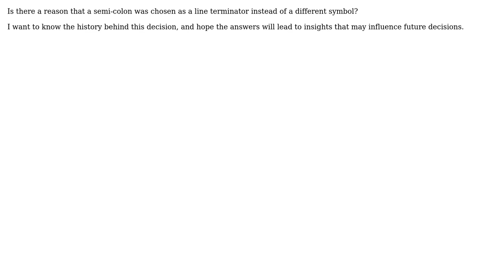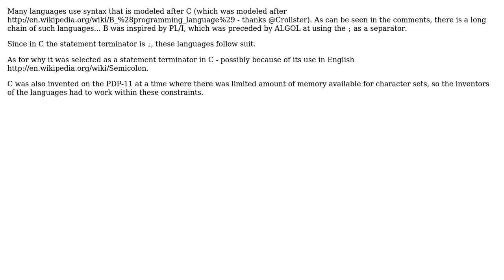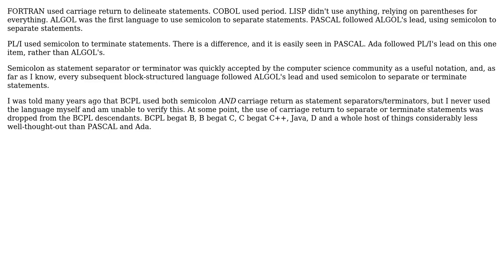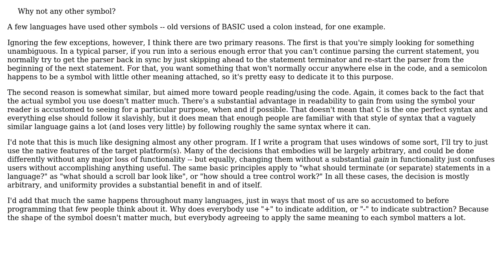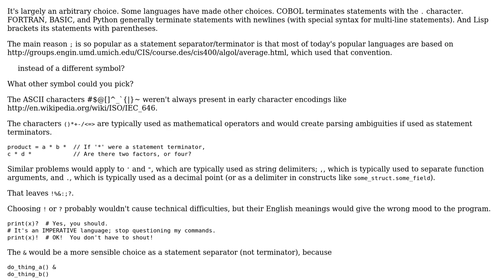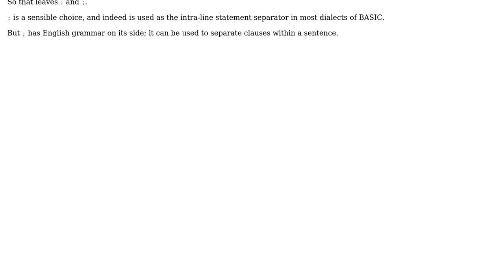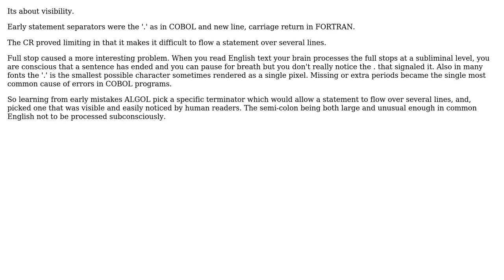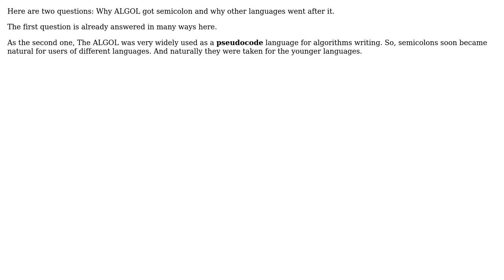Software Engineering: Why are statements in many programming languages terminated by semicolons?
With thanks & praise to God, and with thanks to the many people who have made this project possible! | Content (except music & images) licensed under CC BY-SA | Music | Images & others | With thanks to user Uday Reddy user u?I user Ryathal user Rinzwind user Oded user John R. Strohm user Jerry Coffin user James Anderson user iconoclast user Gangnus user Fake Name user dan04 user BarbaraKwarc user A Coder and the Stack Exchange Network Trademarks are property of their respective owners. You are responsible for your own actions.